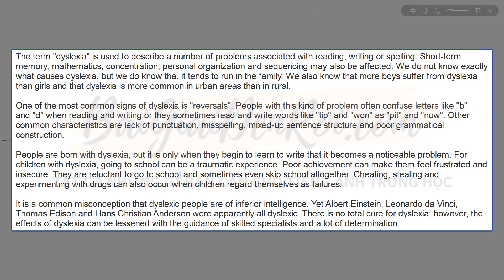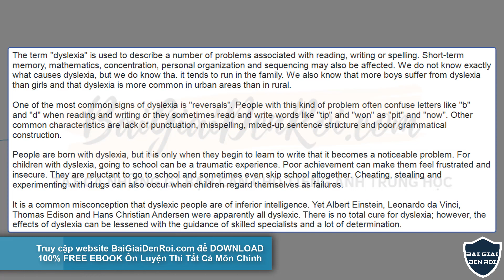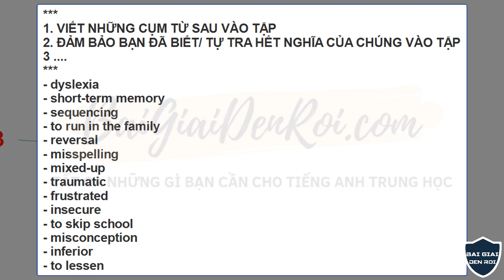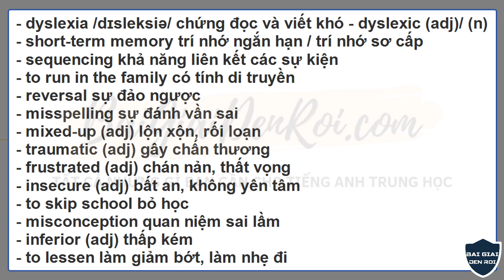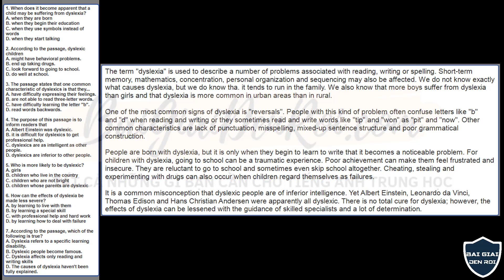365 Bài Đọc FULL Mọi Chủ Đề: Luyện Kĩ Năng Chống Liệt Tiếng Anh Phần Đọc Hiểu THPT Quốc Gia|Phần 23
365 Bài Đọc FULL Mọi Chủ Đề: Luyện Kĩ Năng Chống Liệt Tiếng Anh Phần Đọc Hiểu THPT Quốc Gia - Phần 23 này, là bài tập Bổ Trợ học sinh Lớp 10, 11, 12 ôn thi Đại Học.
▶ XEM TẤT CẢ BÀI HỌC CÒN LẠI của khóa học 300+ Bài Đọc Reading này
▶ LỊCH ĐĂNG BÀI HỌC/ BÀI TẬP/ BÀI GIẢNG: 3 BÀI/ NGÀY ... DÙ NGÀY NẮNG HAY NGÀY MƯA

*** Đây là khóa học 365 Bài Đọc Reading FULL Mọi Chủ Đề: Luyện Kĩ Năng Chống Liệt Tiếng Anh Phần Đọc Hiểu của website, đồng thời là kênh Youtube Bài Giải Đến Rồi Chấm Com. Lưu ý rằng Video này chỉ là phần bài tập Bổ Trợ mà thôi, bài giảng chi tiết và phân tích sâu hơn, không xuất hiện trong đây. Các bước học như sau:
1. Xem video, ghi từ mới, và các cụm từ mới như đã được giới hạn, vào tập.
2. Tự dịch nghĩa các từ, cụm từ này vào tập. Từ nào không biết thì đoán nghĩa, đoán dựa vào ngữ cảnh trong đoạn văn đầy đủ ở đầu video. Đoán Sai cũng được nha, không thành vấn đề. Quan trọng là mình đã luyện được kĩ năng đoán từ trong tình huống. Đoán như thế nào hiệu quả nhất, thầy sẽ có series video RIÊNG cho phần này.
3. Xem tiếp video, sẽ thấy phần dịch nghĩa cho các cụm từ đã dịch ở Bước 2, mà thầy làm sẵn, chỉ việc chữa vào thôi.
Cuối cùng, phần câu hỏi reading, và bài đọc, sẽ được chữa chi tiết, và phân tích sâu trên lớp OFFLINE nhà thầy.

*** Hãy nhớ: khóa học 365 Bài Đọc Reading FULL Mọi Chủ Đề: Luyện Kĩ Năng Chống Liệt Tiếng Anh Phần Đọc Hiểu của website, đồng thời là kênh Youtube Bài Giải Đến Rồi Chấm Com này, nhằm mục đích giúp bạn nâng vốn từ vựng tiếng Anh theo chủ đề 1 cách đáng kể, trên mọi lĩnh vực thông dụng nhất khi thi bài thi Đại Học THPT quốc gia, như Từ vựng Chủ Đề học tập, Từ vựng Chủ Đề khoa học, Từ vựng Chủ Đề sức khỏe, Từ vựng Chủ Đề Du lịch, Từ vựng Chủ Đề kinh tế, Từ vựng Chủ Đề môi trường, Từ vựng Chủ Đề nông nghiệp, Từ vựng Chủ Đề nghệ thuật, Từ vựng Chủ Đề xã hội, Từ vựng Chủ Đề cảm xúc, Từ vựng Chủ Đề y tế, Từ Vựng Chủ Đề chính trị...

*** Kênh YouTube BÀI GIẢI ĐẾN RỒI CHẤM COM co trang dạy tiếng Anh: KHO NGỮ PHÁP CHẤP TẤT CẢ KÌ THI TIẾNG ANH TRUNG HỌC, luyện thi tiếng Anh, cung cấp bài giảng, lời giải đề tiếng Anh THCS, THPT quốc gia. LINK WEBSITE học online trực tuyến nè: BaiGiaiDenRoi.com

*** Kênh YouTube BÀI GIẢI ĐẾN RỒI CHẤM COM, ngoài co trang dạy tiếng Anh riêng, còn cung cấp HÀNG NGHÌN video bài giảng & bài giải, PHÂN CHIA HỆ THỐNG HÓA THEO CHUYÊN ĐỀ : Từ Vựng & Ngữ Pháp. Điểm mặt sương sương vài Sơ Đồ Tư Duy MINDMAP, và Khóa Học Chuyên Đề nhé:
[XEM LINK Ở COMMENT/ BÌNH LUẬN GHIM ĐẦU TIÊN nha!]

A- SƠ ĐỒ TƯ DUY MINDMAP CHỐNG LIỆT TIẾNG ANH, ÔN LUYỆN THI TUYỂN SINH ĐẠI HỌC VÀ THPT QUỐC GIA TIẾNG ANH:
▶ [LTĐH] - 365 Bài Đọc Reading Ôn Thi THPT FULL MỌI CHỦ ĐỀ
▶ [LTĐH] - Từ Vựng Bài Đọc READING Ôn Thi THPT - Chủ Đề GIÁO DỤC
▶ [LTĐH] - 300-3,000+ Từ Học Thuật Thông Dụng Nhất Bài Đọc Reading THPT
… CÒN NỮA ….

B- KHÓA HỌC VIDEO TỪ VỰNG CHỐNG LIỆT TIẾNG ANH, ÔN LUYỆN THI TUYỂN SINH ĐẠI HỌC VÀ THPT QUỐC GIA TIẾNG ANH:
▶ [LTĐH] - Từ Vựng Collocation Luyện thi THPT môn Tiếng Anh Chủ Đề
▶ [LTĐH] - 300+ Câu Bài Tập Phrasal Verbs Ôn Thi Đại Học
… CÒN NỮA ….

C- KHÓA HỌC VIDEO NGỮ PHÁP CHỐNG LIỆT TIẾNG ANH, ÔN LUYỆN THI TUYỂN SINH ĐẠI HỌC VÀ THPT QUỐC GIA TIẾNG ANH:
▶ [ÔN THI LỚP 9 LÊN 10] - HỎI HẾT – ĐÁP SẠCH Mọi Câu Hỏi Hóc Búa Khi Hoc & Làm Đề Ôn Thi
▶ [LTĐH] - 700+ Bài Tập Biến Đổi Câu – 6 Giai Đoạn Từ DỄ đến KHÓ
▶ [LTĐH] - 1,000 Câu WORDFORM Siêu Khó Luyện Thi Đại Học
...  VÀ ... SUỴT SUỴT BÍ MẬT. BÍ MẬT ! Tự bạn hãy khám phá mọi ngóc ngách Kênh YT này nhé!!

© Copyright by Bài Giải Đến Rồi - DO NOT REUP
Bài Giải Đến Rồi chấm Com - Tất cả những gì bạn cần cho tiếng Anh Trung Học (cấp 2 & 3, Luyện Thi Tốt Nghiệp Lớp 9 - Luyện Thi Đại Học)
Người hướng dẫn : Ths. Nguyễn Dương Hùng Tiến - Tp. Hồ Chí Minh

365 Bài Đọc FULL Mọi Chủ Đề: Luyện Kĩ Năng Chống Liệt Tiếng Anh Phần Đọc Hiểu THPT Quốc Gia. Một số chủ đề từ vựng tiếng Anh, sẽ soạn khác: từ vựng chủ đề gia đình, nghề nghiệp, noel, advertising, work and jobs p1, bạn bè, bóng đá, bệnh viện, bệnh tật, christmas, education, food and drink, fashion, fitness, fruit, giao thông, hoa quả, holiday, hobbies, học tập, sức khỏe, kinh doanh, medicine, nông nghiệp, phòng khách, phòng ngủ, hoa quả, school things,...